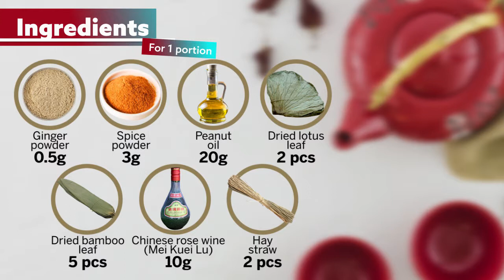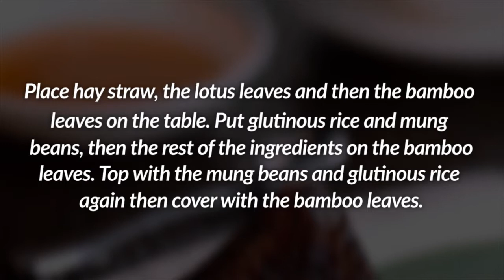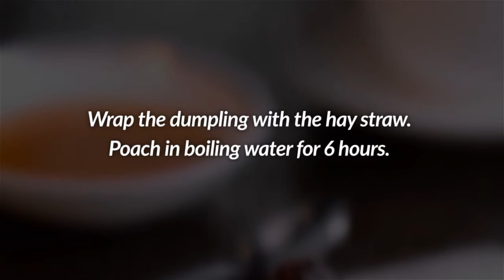Zhongzi, please!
Zhongzi, or sticky rice wrapped in bamboo leaves, are popularly eaten during the Dragon Boat Festival. Try your hands in making one, with this recipe from Lau Yiu-fai, executive chef of InterContinental Hong Kong’s Yan Toh Heen.